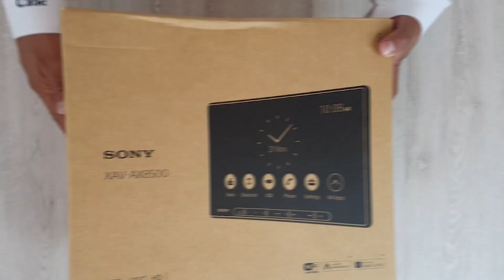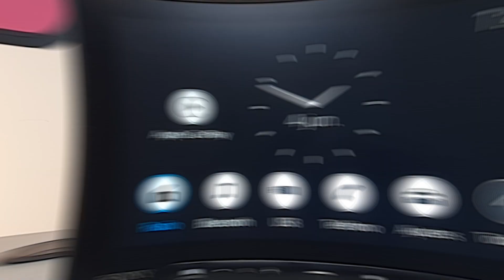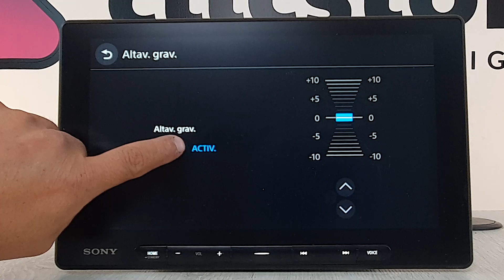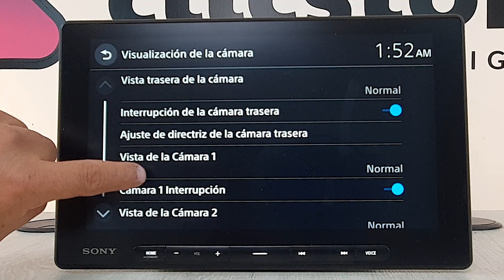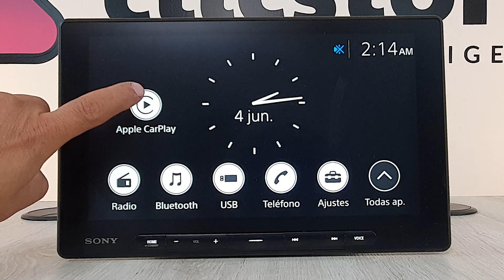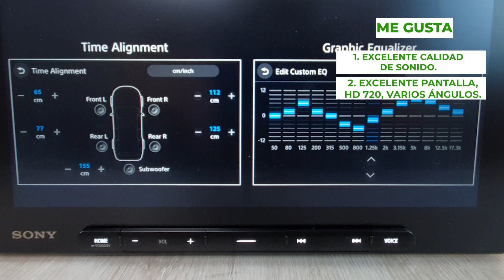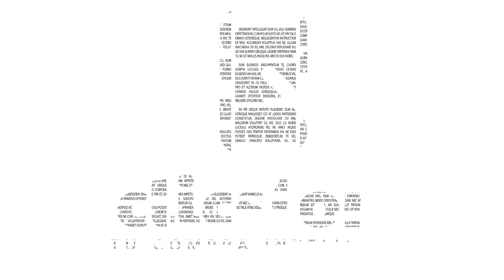¡Te va a encantar! De donde sea que la mires. Sony XAV-AX8500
¡Dale un giro increíble a tu experiencia de conducción con el Sony XAV-AX8500! 🚗🔊

Este receptor A/V de 10.1” transforma tu auto o camioneta en un centro de entretenimiento móvil. Con una pantalla táctil capacitiva HD y ángulo de visión personalizable, disfrutarás de videos en MPEG-4 sin reflejos molestos. Con CardPlay y Android Auto inalámbrico, Bluetooth y entrada HDMI, mantenerse conectado nunca ha sido tan fácil.

Disfruta de un sonido excepcional con el ecualizador de 14 bandas y una potencia de salida de 4 x 55 W. Conecta hasta 3 cámaras para una mayor seguridad y comodidad. Además, su diseño multilenguaje y pantalla brillante de 425 cd/m2 garantizan una interfaz amigable y visible en cualquier condición.

¡Haz que cada viaje sea una aventura increíble con el Sony XAV-AX8500!

CARACTERÍSTICAS GENERALES
- Tamaño: 10.1”
- Dimensiones: 269 × 167 × 258 mm
- Peso: 2.6 kg
- Tipo de pantalla: Receptor A/V
- Formatos de videos soportados: MPEG-4
- Con puerto USB: Sí
- Tipo de vehículo: Auto/Camioneta
- Car Play y Android Auto inalámbrico
- Bluetooth: Sí
- Entrada HDMI
- Ángulo de visión personalizable y pantalla antireflejos
- Pantalla táctil capacitiva HD
- Ecualizador: 14 bandas
- Potencia de Salida: 4 de 55 W
- Salida RCA: 5 V
- Conexión de hasta 3 cámaras
- Entrada de cámara posterior: Posterior/Entrada 1/Entrada 2
- Brillo de pantalla: 425 cd/m2
- Resolución de pantalla (puntos): 1280 x 720
- Multilenguaje: Inglés/español/francés/alemán/italiano/ruso/portugués/chino simplificado/chino tradicional/coreano/neerlandés
- Control del dispositivo USB (Códec de audio): MP3/WMA/WAV/AAC/FLAC/ALAC/DSF/DSDIFF
- Control de dispositivo USB  (Extensión de archivo de audio reproducible):
.mp3/.wma/.wav/.m4a/.mp4/.flac/.dsf/.dff
- Contenido de la caja: 1 Pantalla multimedia, 1 Control remoto, 1 Antena de GPS, Tornillería, 2 Bases plásticas laterales, 1 Micrófono inalámbrico, 1 Extensión de USB, Arnés de conexión, Arnés para conectar manos al volante, Arnés de RCA, Manual de usuario, 1 Cuerpo.

Para conocer o comprar nuestros productos, ponte en contacto a través de WhatsApp dando clic en el siguiente enlace